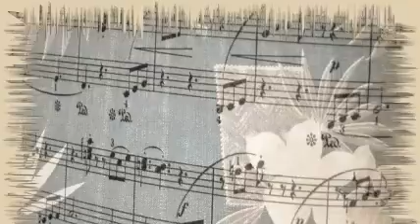June Christy - June's Blues (1946)